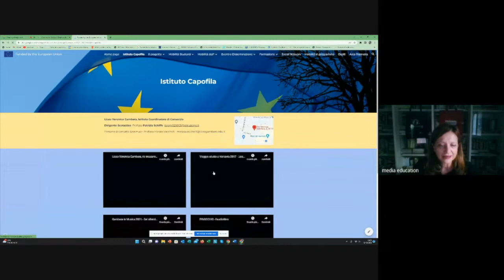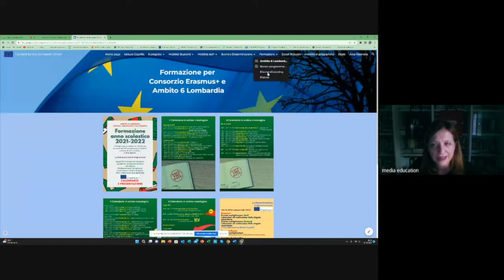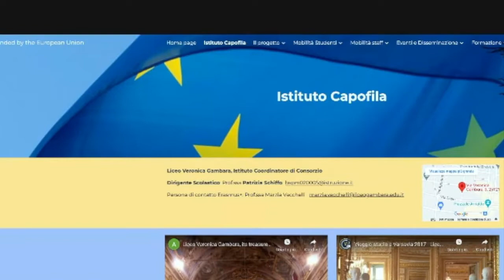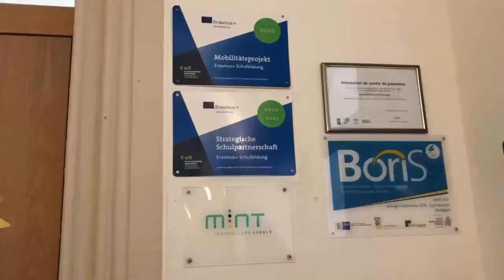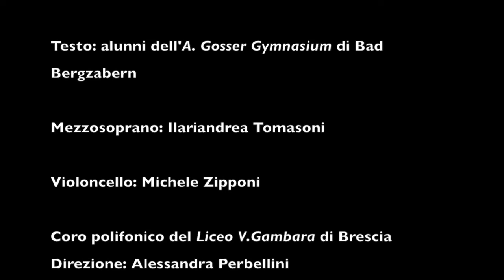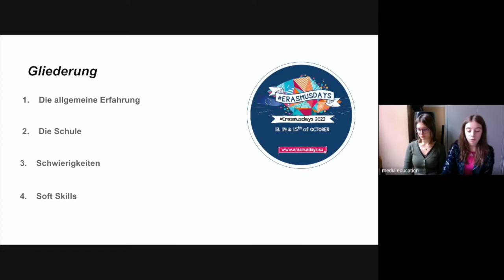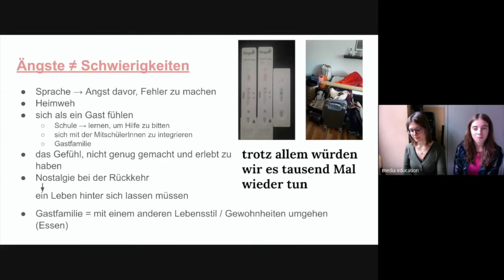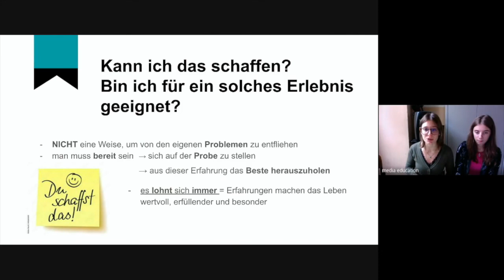ErasmusDays 14/10/2022: "Erasmus in Musica" Liceo V. Gambara Brescia, Coordinatore di Consorzio E+.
L'evento ErasmusDay si apre con il videomessaggio registrato di Sara Pagliai, Coordinatrice dell'Agenzia Erasmus + Indire, seguito dal saluto del Dirigente Scolastico del Liceo Veronica Gambara prof.ssa Patrizia Schiffo. Prosegue con l'intervento della prof.ssa Marzia Vacchelli, coordinatrice Erasmus+ KA120 SETTORE SCUOLA CONSORZIO “Mediazione per l’accoglienza” Convenzione e Codice Progetto 2021-1-IT02-KA121-SCH-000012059; con l'intervento della prof.ssa Claudia Franceschini, coordinatrice del Dipartimento di Discipline Musicali e Responsabile dell'Organizzazione delle Attività del Liceo Musicale Veronica Gambara, nonché della prof.ssa Alessandra Perbellini, Maestra del Coro Polifonico del Liceo Musicale Veronica Gambara e dal prof. Marco Cortinovis, docente di Teoria, Analisi e Composizione presso il Liceo Veronica Gambara. Si sviluppa con l'esecuzione di un brano musicale, l'ERASMUS LIED, composto da un ex studente del Liceo Musicale, Matteo Lombardi, a conclusione di un progetto Erasmus+ KA2 tra Germania, Lituania, Polonia sul tema della "Willkommenskultur", la cultura dell'accoglienza. Il testo del brano è stato composto dagli studenti dell'Albert Grosser Schulzentrum di Bad Bergzabern. Seguono infine testimonianze, in lingua tedesca, di mobilità, a lungo e breve termine, realizzate nel 2022 in Germania (Monaco e Stoccarda) da due allieve del Liceo Linguistico, Beatrice Dorici e Rebecca Faini, e da due allieve del Liceo Musicale (progetto CLIL di Musicoterapia), Siana Recaldini e Beatrice Bettini.